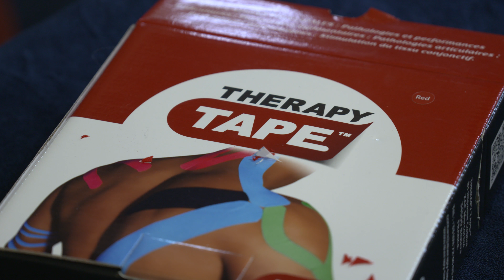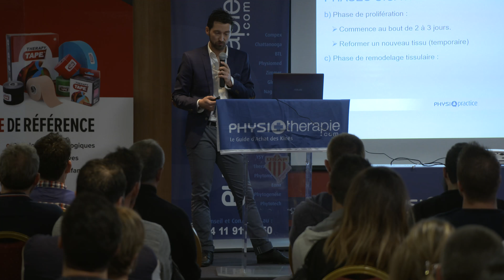Teaser PhysioPractice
Le PhysioPractice, c'est une journée 100% PRATIQUE autour de 5 Ateliers de Kinésithérapie ! Un évènement Physiotherapie.com